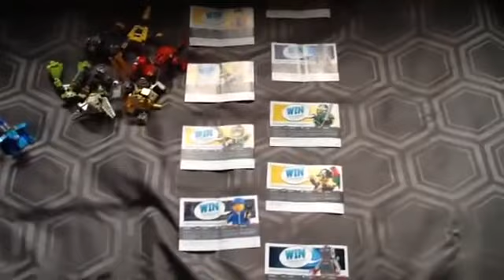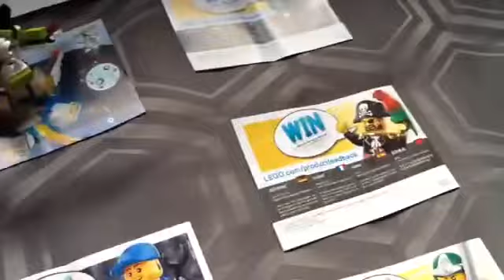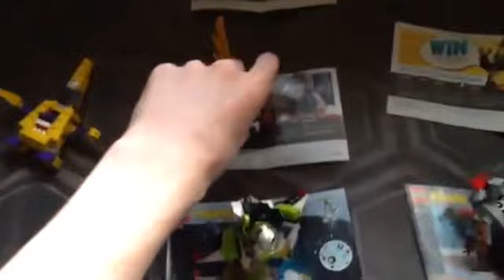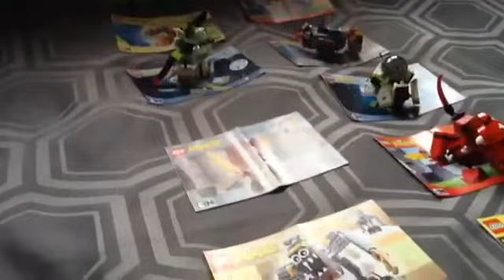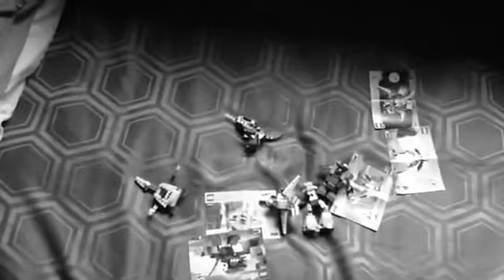Total Drama Mixels Season 2 Episode 5: SUDDEN DEATH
I've always wanted 2 doo a SUDDEN DEATH Challenge.
Predict who will go next...
Also, TestAccountFailed 198 is looking 4 sum voice actorses 4 his Mixels Gameshow, The Mixopolis Challenge Games. Feel free 2 help him out. Here's his Channel